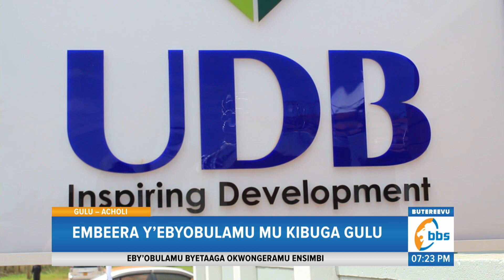Embeera Y’ebyobulamu mu Kibuga Gulu Ekaabya, Abakulembeze Bagamba Amalwaliro Gakkekwa